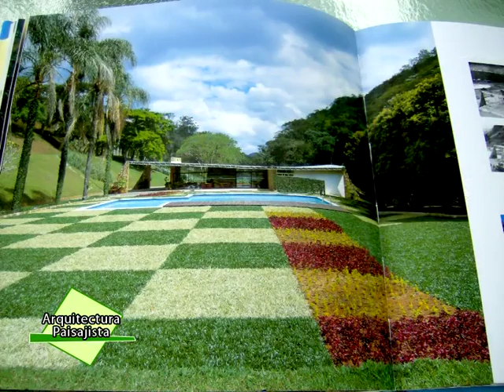AP 2012.04.14 Bloque-02